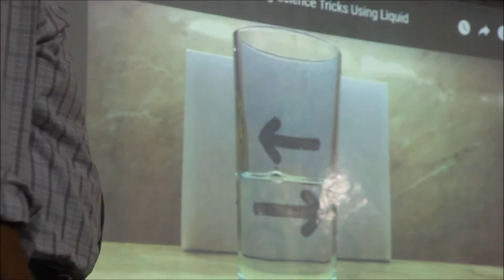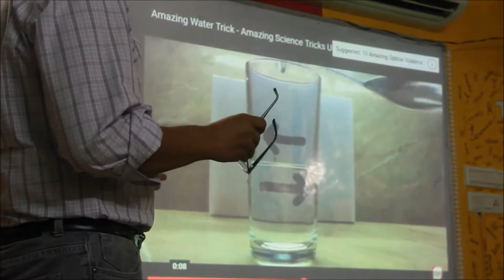Sanjay Dalmia - Open links Foundation | Chennai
Sanjay Dalmia, an Entrepreneur, shares how he curated grade & subject-specific video content for multiple boards, to make learning fun.